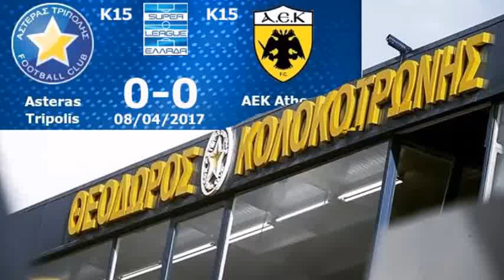U15 GR* ASTERAS TR.-AEK 0-0 (08-APR-2017)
Στιγμιότυπα του αγώνα για το πρωτάθλημα Κ15 της S.L μεταξύ των ΑΣΤΕΡΑ ΤΡΙΠΟΛΗΣ - ΑΕΚ που έγινε στη Τρίπολη και έληξε ισόπαλο άνευ τερμάτων.